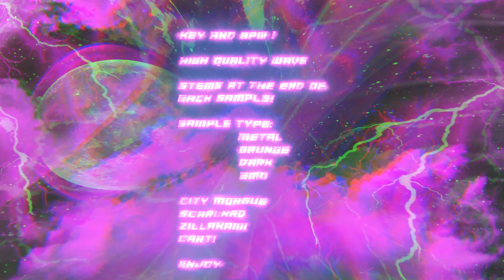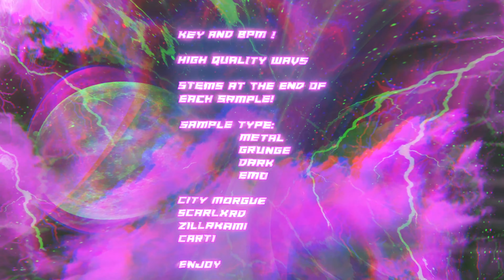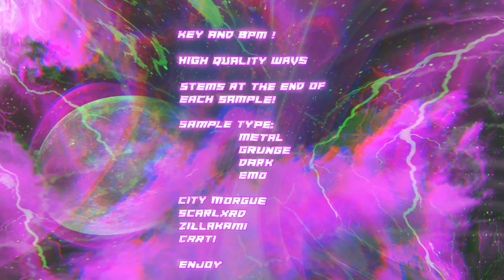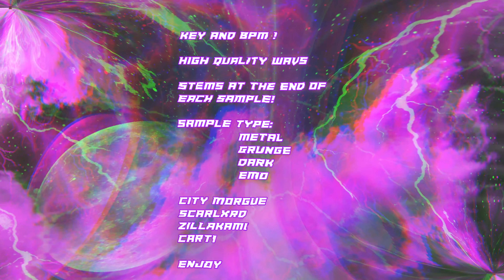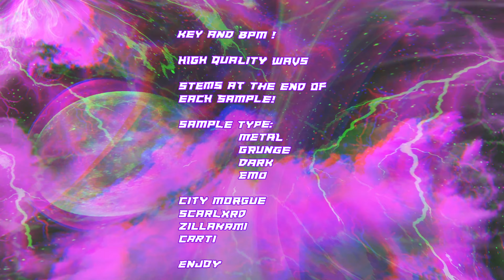FREE Loop Kit "Eclipse" - City Morgue, Scarlxrd, Trap Metal, Zillakami